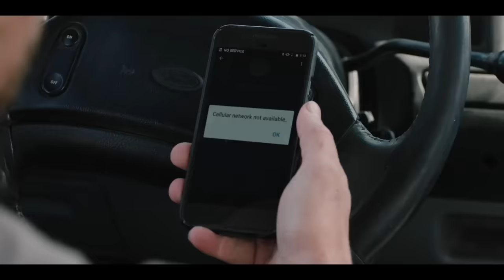Best of Kayce Saving the Day 👏Yellowstone | Paramount Network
From finding and saving a woman trapped in the back of a van to making sure stolen horses are returned, Kayce Dutton is always helping those around him — here’s a look back at some of his most unforgettable saves.